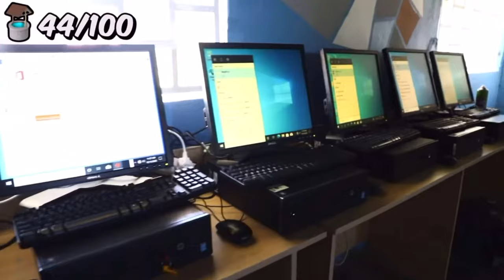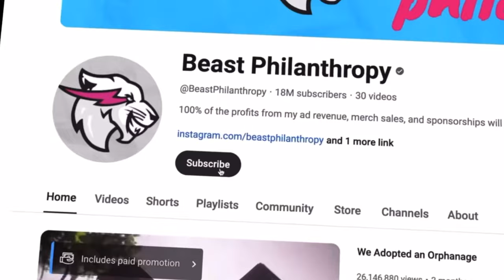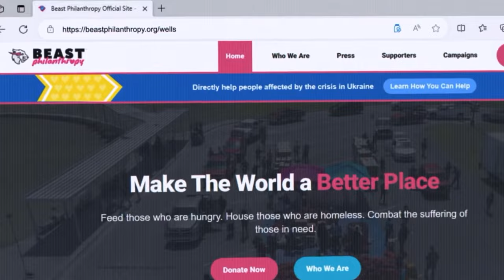Construímos 100 pozos de agua potable en Africa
Construimos 100 pozos de agua potable en Africa.
Este video es propiedad de MrBeast
Si te gustan los videos puedes subscribirte aquí